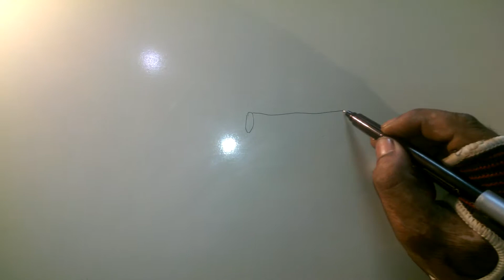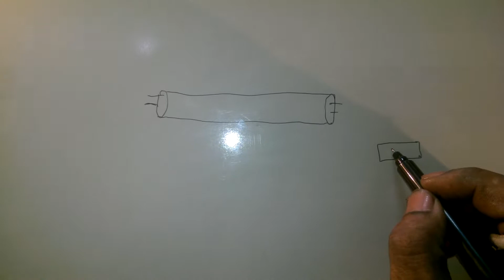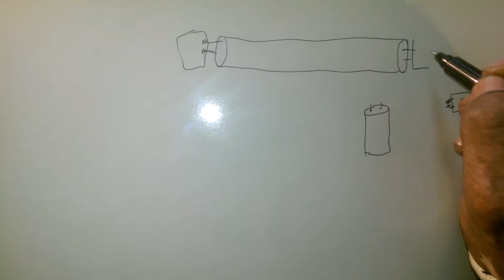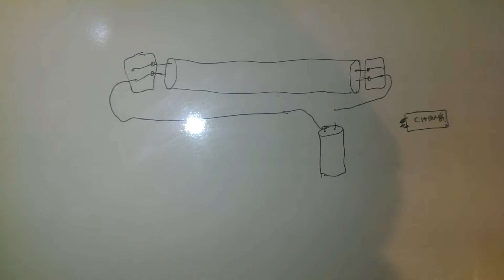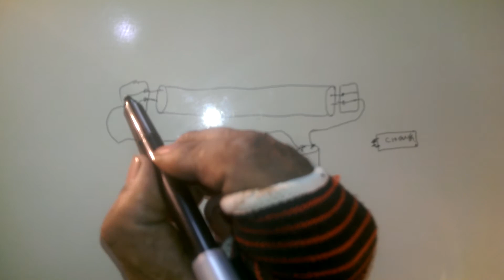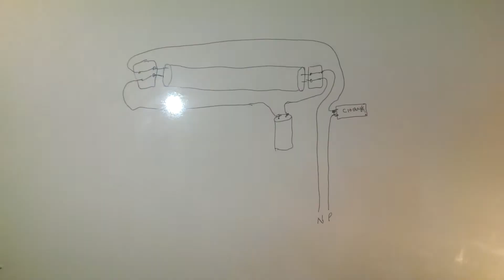How to do tubelight wir ing connections in Urdu & Hindi